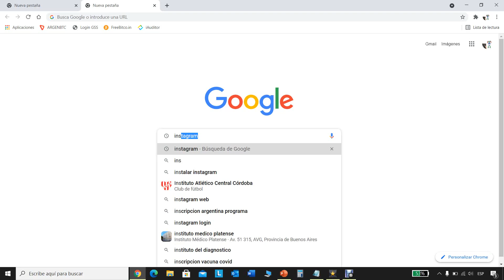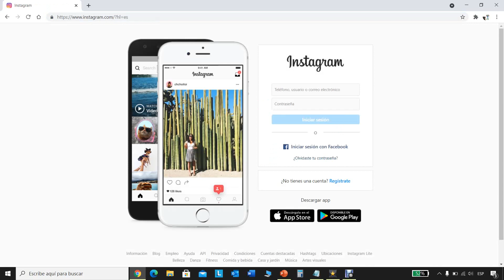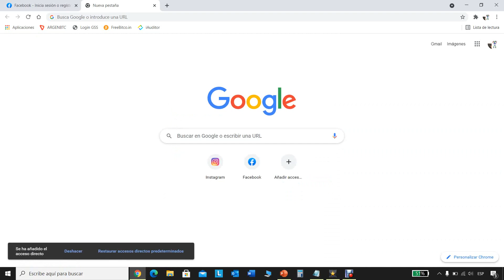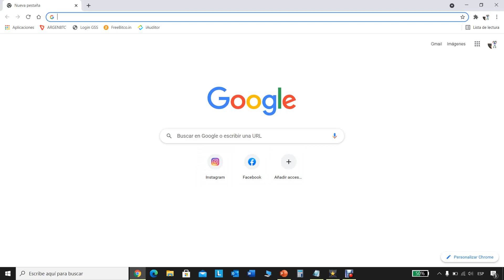Colocar accesos directos en google chrome. Gestiona tus páginas...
En esta oportunidad les enseño como colocar accesos directos de todas aquellas páginas que frecuentan en la plataforma del buscador de google chrome.
Espero les sea de utilidad y ante dudas o consultas, Los espero en los comentarios.

Saludos.